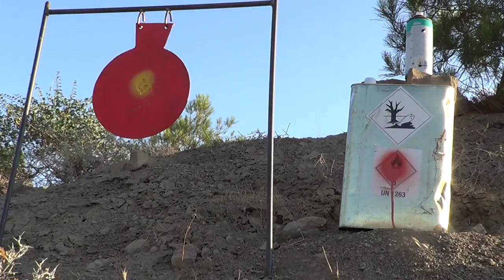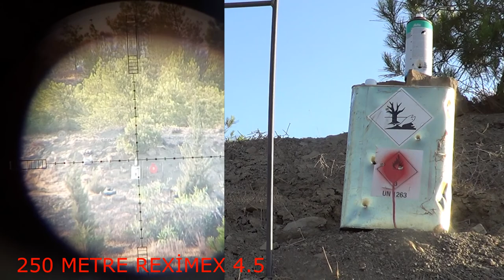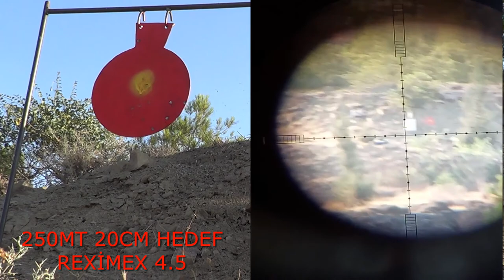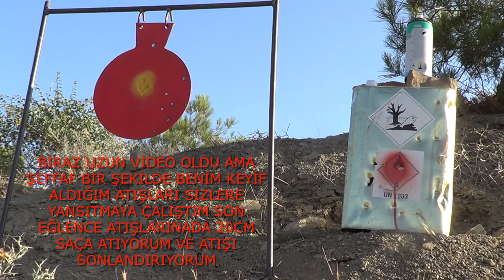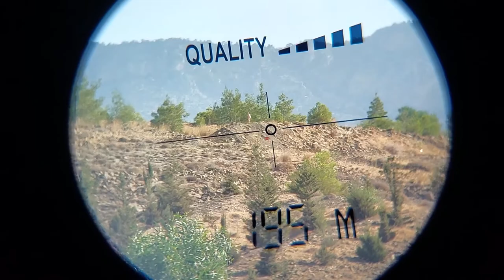REXİMEX THRONE GEN-2 4.5 200-250MT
REXİMEX THRONE GEN 2 4.5 İLE 200 VE 250 METRE TEST ATIŞLARI